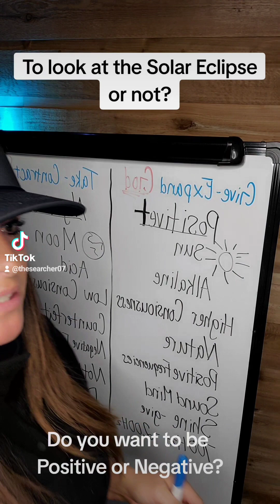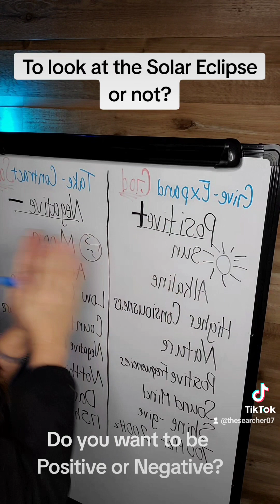2024 Solar Eclipse Gazing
To look or not to look at the Solar Eclipse 2024?